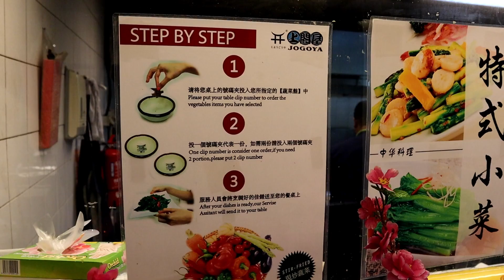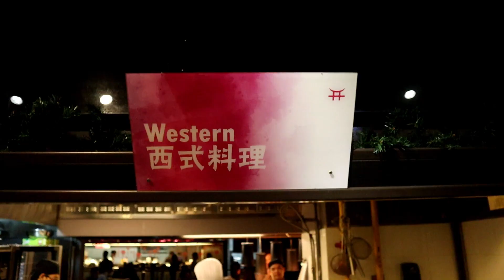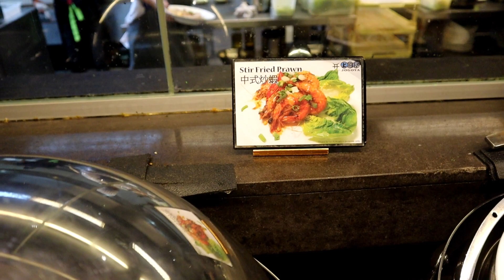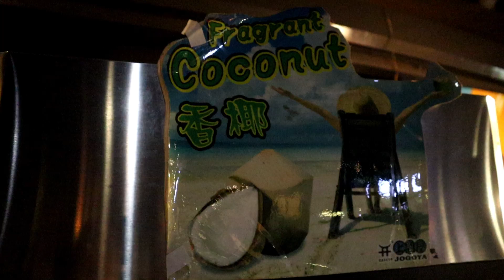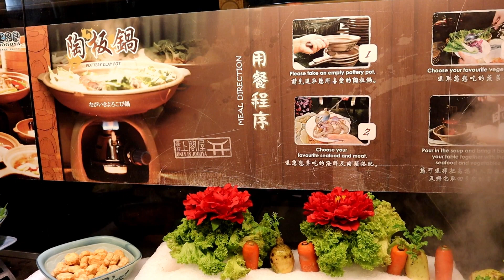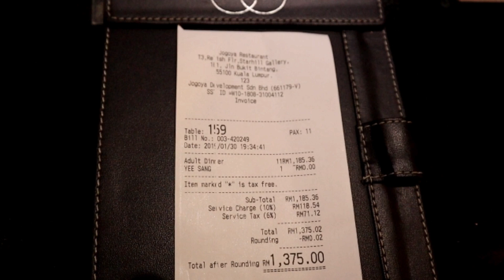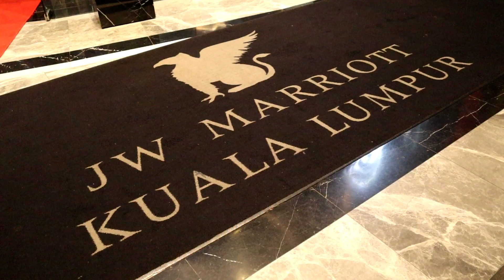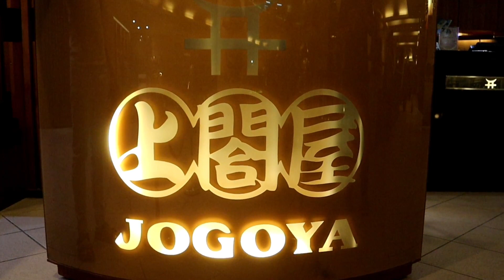JOGOYA BUFFET KUALA LUMPUR MALAYSIA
Makan Puas.. Makan Kenyang.. di bukit bintang, kuala lumpur, malaysia, cobain JOGOYA